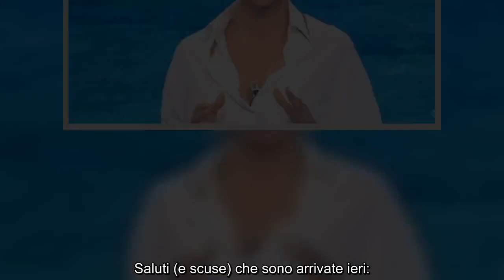“Ci dobbiamo scu.sare”. Isola dei Famosi 2023: Ilary Blasi, passo indietro con Marco Predolin